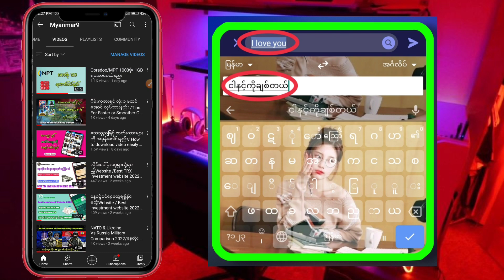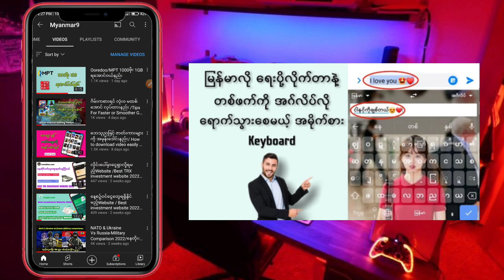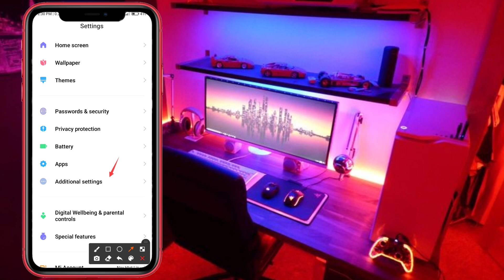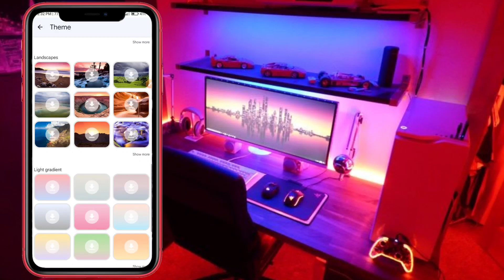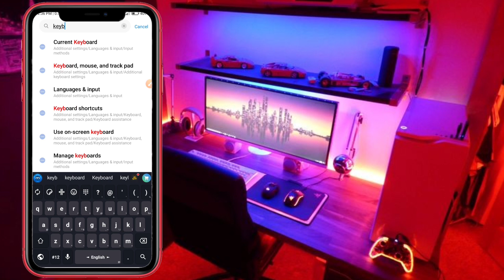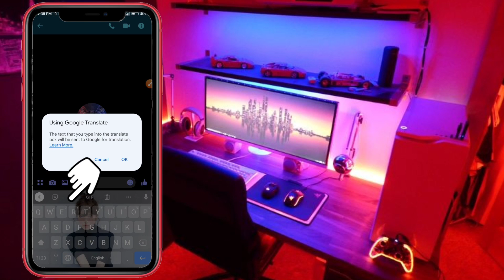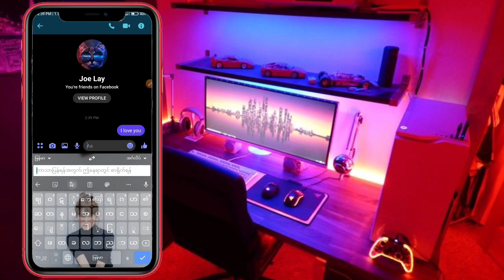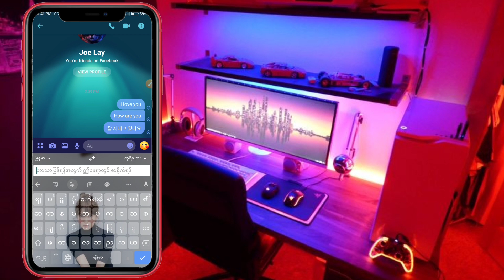How to use Gboard Keyboard 2022?/မြန်မာလိုပို့ရင် အင်္ဂလိပ်လို ရောက်တဲ့ Keyboard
မြန်မာလိုပို့ရင် အဂ်လိပ်လိုရောက်တဲ့
အမိုက်စား Keyboard လေးနဲ့မိတ်ဆက်
ပေးလိုက်ပါတယ်

How to use Gboard Keyboard 2022?

How to use translate keyboard 2022?